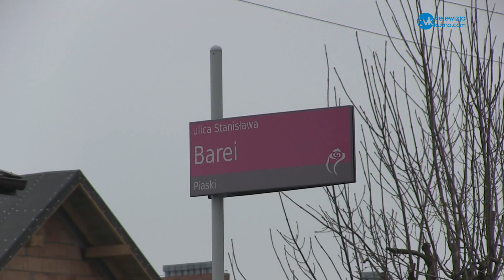Trwają przygotowania do kolejnego przetargu na Zieloną Oś Miasta